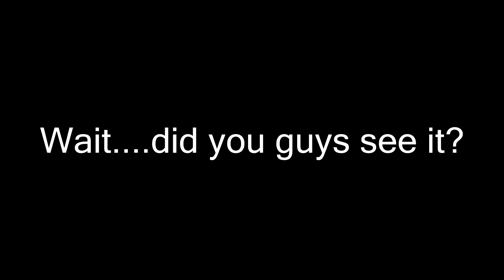[LoL] Spoopy!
League of Legends Shenanigans with Madi again! Hope you enjoy and  go check out  Madi she did all the amazing editing in this video!